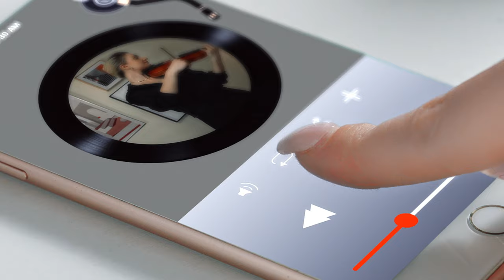TQSKY audio-visual glasse